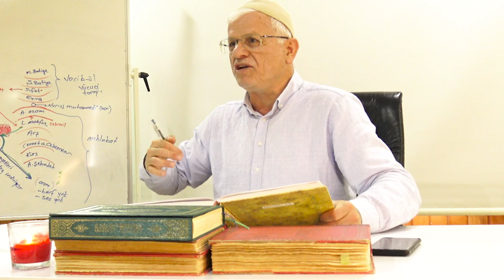ÇOCUKLARINIZI BU TEHLİKEDEN KORUYUN! (SANAL DÜNYA)